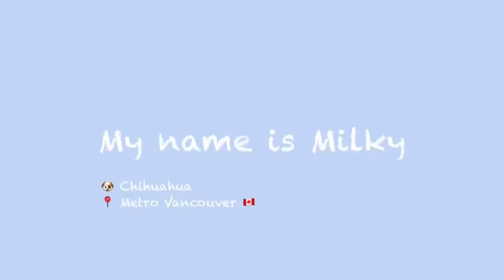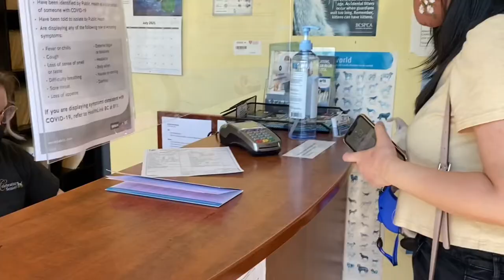3-Month Old Chihuahua Puppy Getting Second Vaccine and Feeling Side Effects | Cute Dog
Milky getting his second shots and recovering from it

Milky's Favourite Products:
Babble Ball
PetDroid Interactive Ball
Greenies Dental Dog Treats
Old Mother Hubbard Dog Biscuits (Milky absolutely loves these!)
Pee Pads
Nature's Miracle Stain & Odour Eliminator